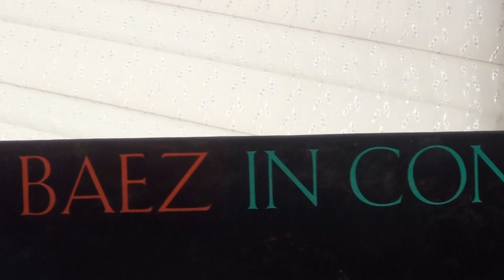Geordie by Joan Baez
Played by FISHER MT-57 Studio Standard Stereo Full Automatic Linear Tracking Turntable

Out of the deep well

Lyrics

As I walked out over London bridge
One misty morning, early
I overheard a fair pretty maid
Was lamenting for her Geordie
"Oh, my Geordie will be hanged in a golden chain
'Tis not the chain of many
He was born of King's royal breed
And lost to a virtuous lady"
"Go bridle me my milk-white steed
Go bridle me my pony
I will ride to London's court
To plead for the life of Geordie"
"Ah, my Geordie never stole nor cow, nor calf
He never hurted any
Stole sixteen of the King's royal deer
And he sold them in Bohenny"
"Two pretty babies have I born
The third lies in my body
I'd freely part with them every one
If you'd spare the life of Geordie"
The judge looked over his left shoulder
He said, "Fair maid, I'm sorry"
Said, "Fair maid, you must be gone
For I cannot pardon Geordie"
Stole sixteen of King's royal deer